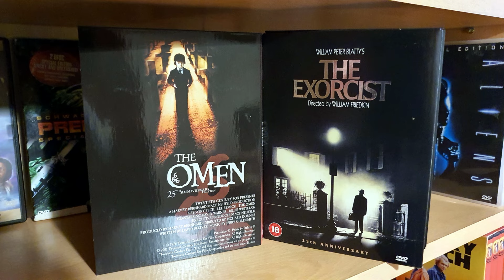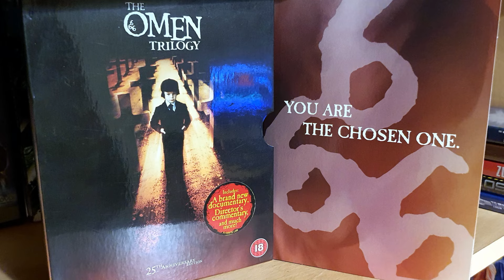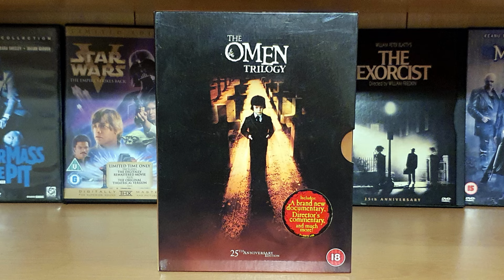THE OMEN - The Family Antichrist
The Omen (1976) is easily one of my favourite horror films. To this day it retains the ability to freak me out with its creeping menace of the growing antichrist, and the evil-doings that surround him. Damien: Omen II continues the story and is also a welcome part of my DVD collection. The Omen is a worthy addition to my series on Satanic Horror films.

Info from Wikipedia: The Omen is a 1976 supernatural horror film directed by Richard Donner and written by David Seltzer. An international co-production of the United Kingdom and the United States, it stars Gregory Peck, Lee Remick, David Warner, Harvey Spencer Stephens (in his film debut), Billie Whitelaw, Patrick Troughton, Martin Benson, and Leo McKern. The film's plot follows Damien Thorn, a young child replaced at birth by his father, unbeknownst to his wife, after their biological child dies shortly after birth. As a series of mysterious events and violent deaths occur around the family and Damien enters childhood, they come to learn he is in fact the prophesied Antichrist.

Released theatrically by 20th Century-Fox in June 1976, The Omen received mixed reviews from critics but was a commercial success, grossing over $60 million at the U.S. box office and becoming one of the highest-grossing films of 1976. Retrospective reviews of the film have been more favorable as the film earned two Oscar nominations, including a win for Jerry Goldsmith's musical score. The film spawned the Omen franchise, with Damien: Omen II released two years later, followed by The Final Conflict (1981) and The Awakening (1991), as well as a 2006 remake and 2024 prequel.

Plot
American diplomat Robert Thorn and his wife Katherine are living in Rome, where Katherine gives birth to a boy who Robert is told died immediately. Hospital chaplain Father Spiletto persuades Robert to secretly adopt another baby whose mother just died in childbirth. Robert does not tell Katherine the child is not their own. They name him Damien.